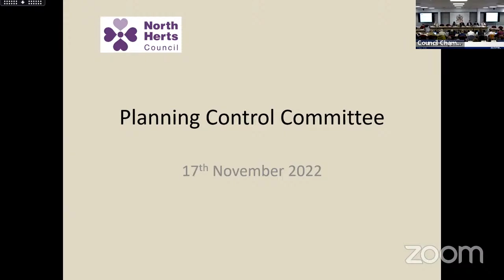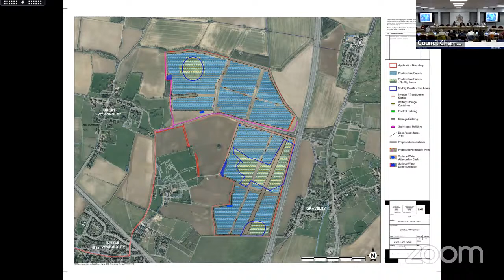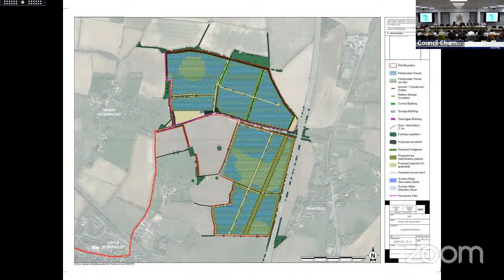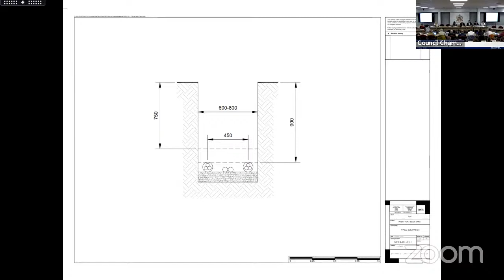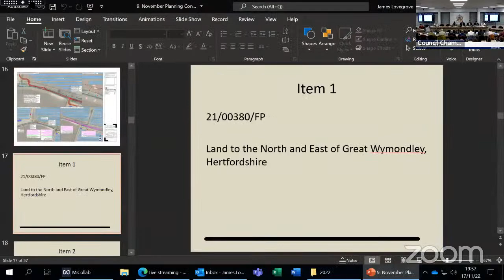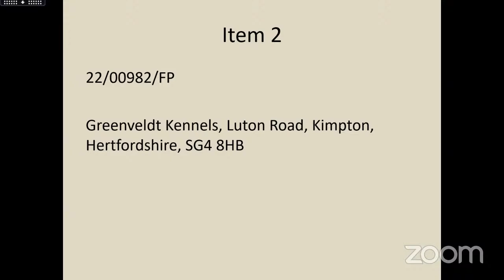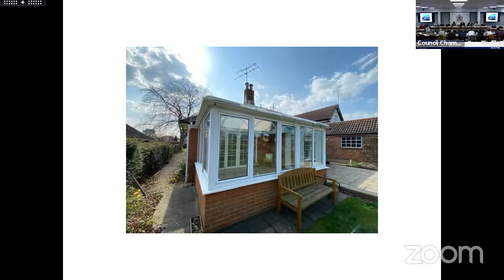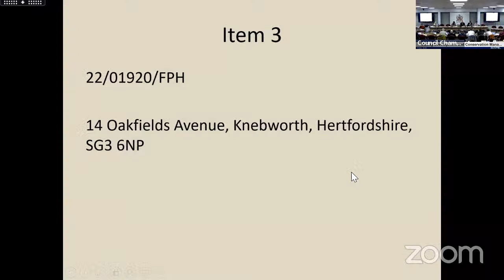Planning Control Committee